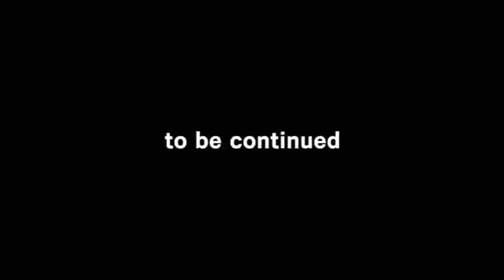JIRAIYA 2019 FILME COMPLETO DUBLADO EM PORTUGUES